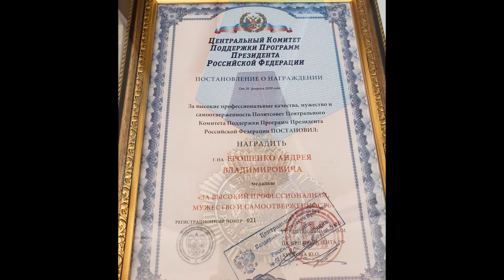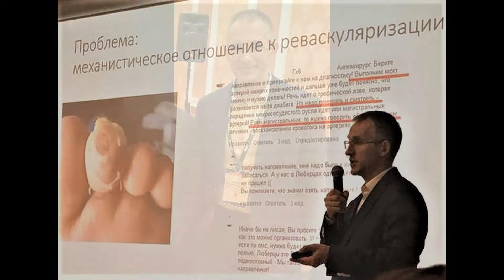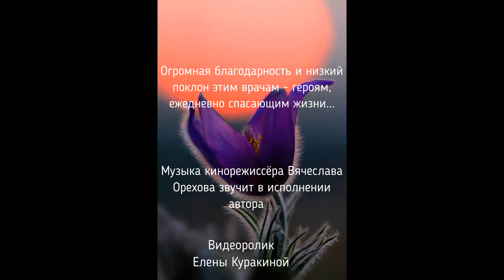Посвящается сосудистым хирургам Андрею Ерошенко и Александру Харазову... Музыка Вячеслава Орехова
Эти герои - врачи ежедневно спасают жизни... Огромное спасибо, дорогие Андрей Владимирович и Александр Феликсович, за ваш высокий профессионализм и ваши души, полные любви...

В этом видеоролике звучит музыка выдающегося режиссёра - документалиста Вячеслава Орехова (в его собственном исполнении), которому каждый из вас помог сохранить здоровье и жизнь...
Низкий вам поклон, врачи - герои!

Видеоролик сделан Еленой Куракиной